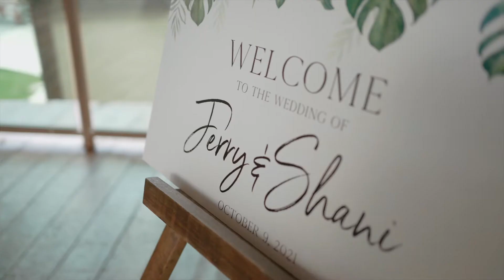Shani and Jerry's Wedding at Generations Riviera Maya | Shaadi Destinations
Shaadi Destinations is Your Partners in Paradise for South Asian Weddings

Shani and Jerry tied the knot at Generations Riviera Maya surrounded by the friends and family in one of the most fun wedding weekends! Check out their beautiful wedding weekend teaser from their October wedding.

Filmed by Love Rocks! Wedding Films

Thinking about having your own destination wedding? Get in touch with us today, we'd love to be your Partners in Paradise!